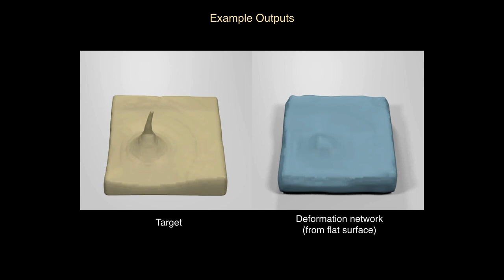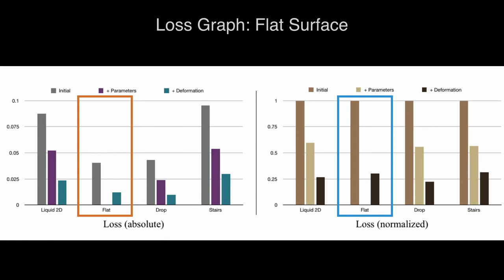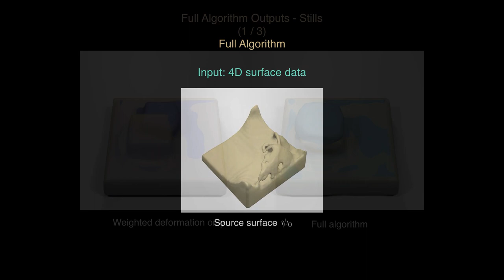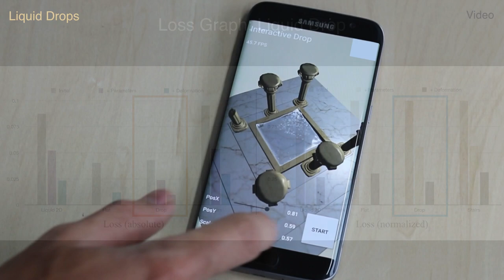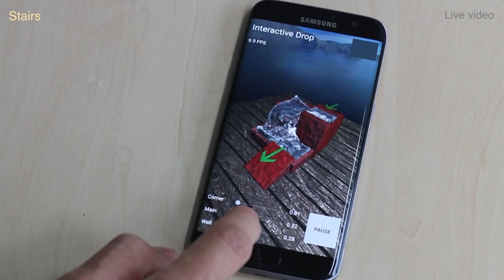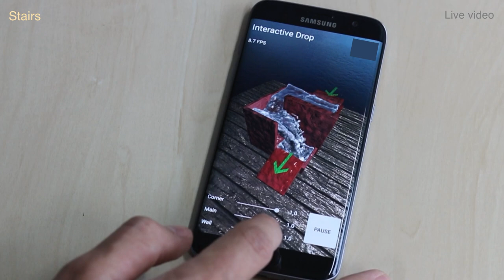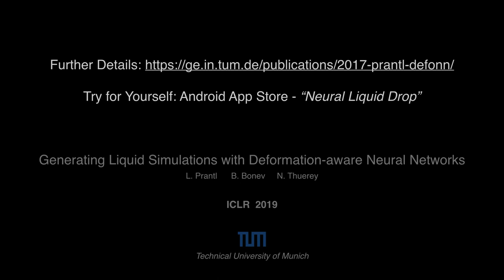Generating Liquid Simulations with Deformation-aware Neural Networks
Video for our ICLR 2019 Paper "Generating Liquid Simulations with Deformation-aware Neural Networks". Authors: Lukas Prantl, Boris Bonev, Nils Thuerey. Technical University of Munich.

Abstract:
We propose a novel approach for deformation-aware neural networks that learn the weighting and synthesis of dense volumetric deformation fields. Our method specifically targets the space-time representation of physical surfaces from liquid simulations. Liquids exhibit highly complex, non-linear behavior under changing simulation conditions such as different initial conditions. Our algorithm captures these complex phenomena in two stages: a first neural network computes a weighting function for a set of pre-computed deformations, while a second network directly generates a deformation field for refining the surface. Key for successful training runs in this setting is a suitable loss function that encodes the effect of the deformations, and a robust calculation of the corresponding gradients. To demonstrate the effectiveness of our approach, we showcase our method with several complex examples of flowing liquids with topology changes. Our representation makes it possible to rapidly generate the desired implicit surfaces. We have implemented a mobile application to demonstrate that real-time interactions with complex liquid effects are possible with our approach.